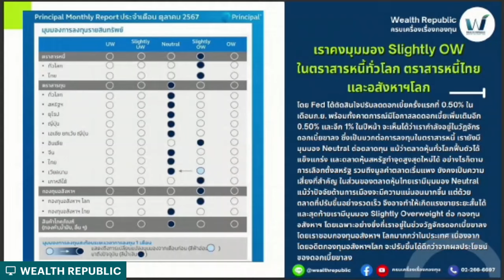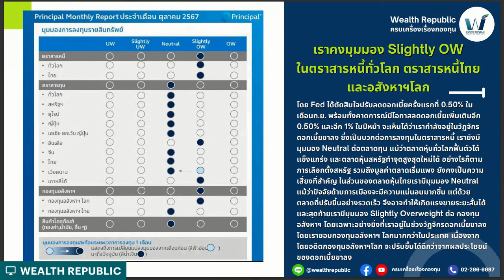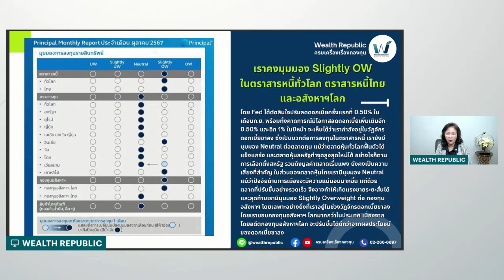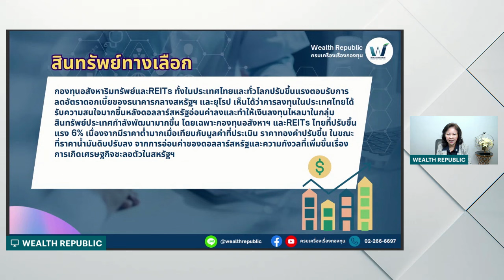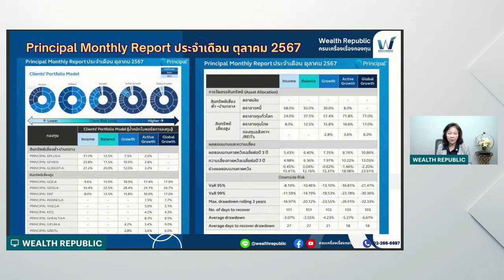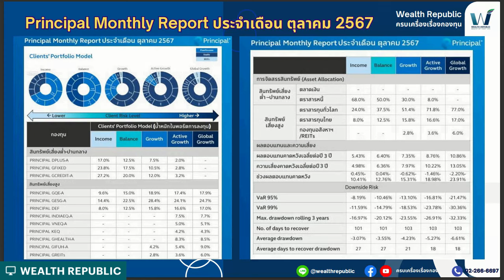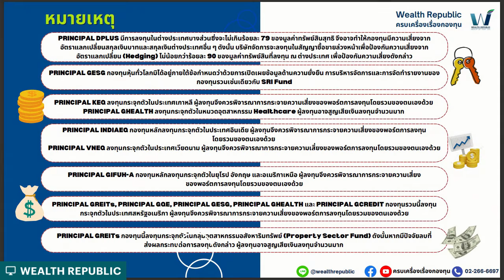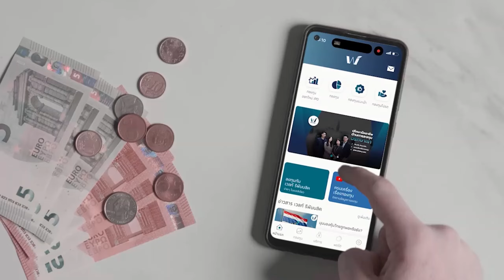📊จัดพอร์ตรับไตรมาส 4/2024 กับ Principal